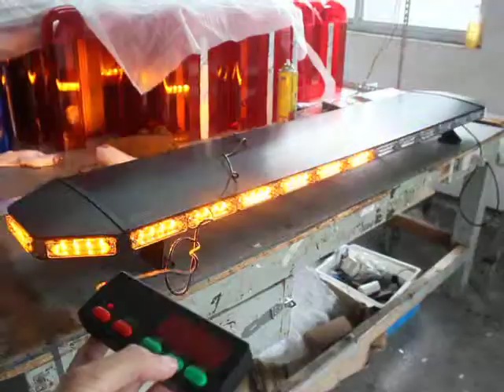TBD-GA-505L-B-165cm-amber ,bk case ,with 58 digital controller